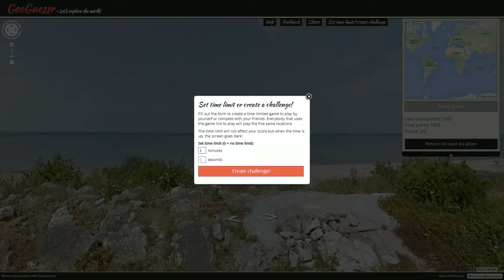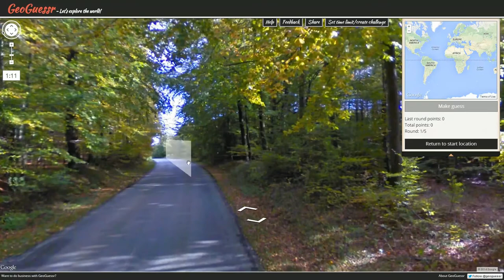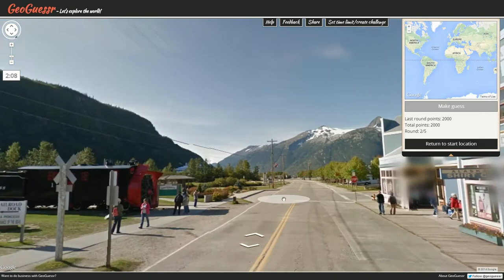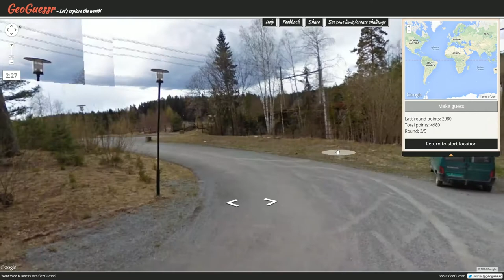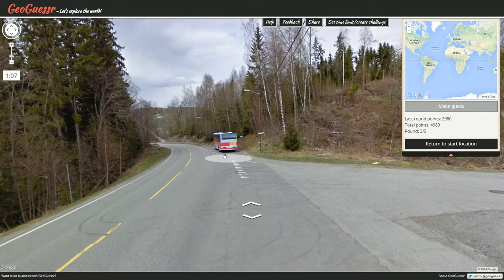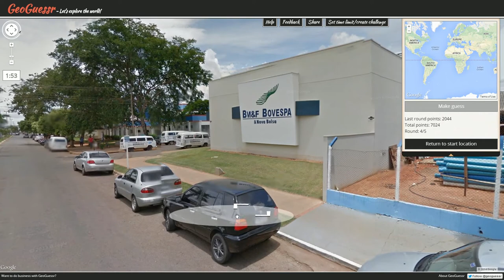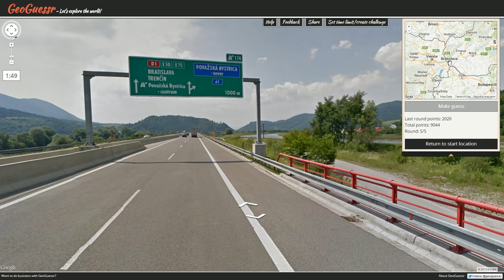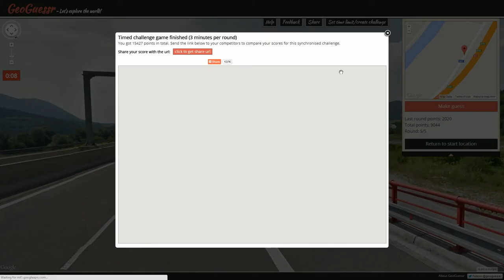Pro Plays with Ather - GeoGuessr Tips & Tricks - Episode 7 (Last one saves the round)